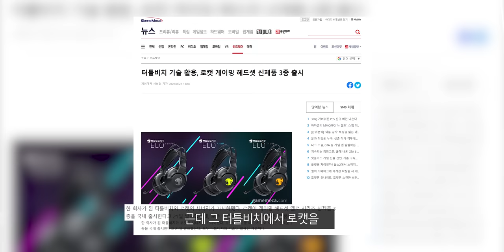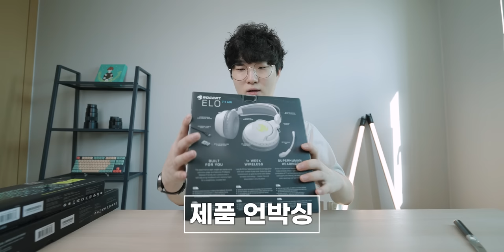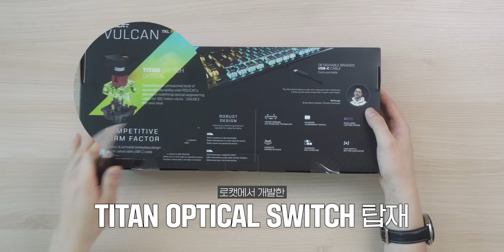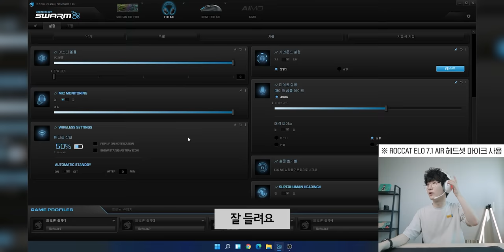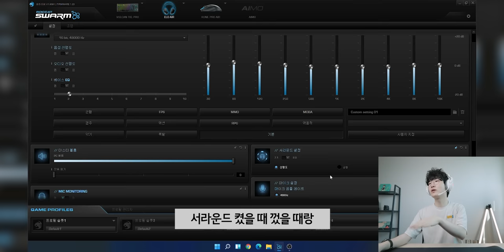인생 키보드 찾았습니다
이 영상은 "로캣"의 지원을 받아 제작되었습니다